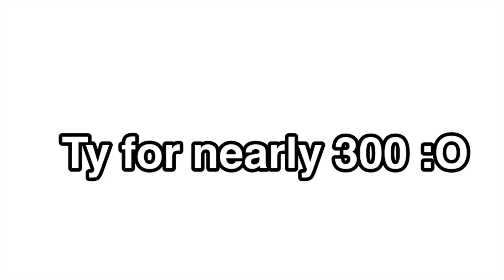Meet the animator (inspired by RockAndEggRoll) blue r edition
Here’s the link bc he forcefully threatened me to post the link and now I’m in the basement help